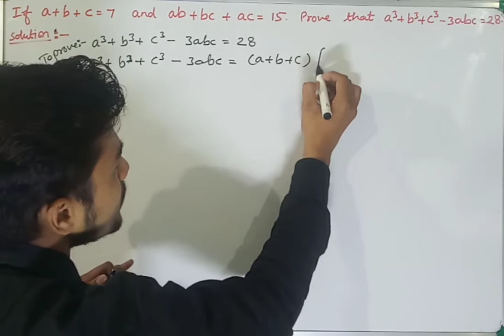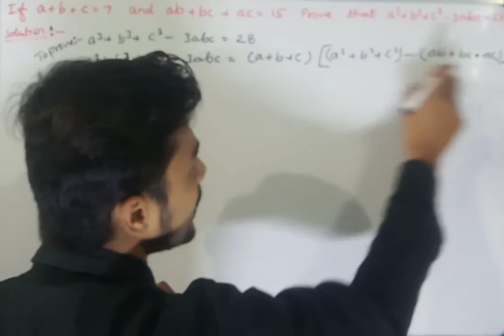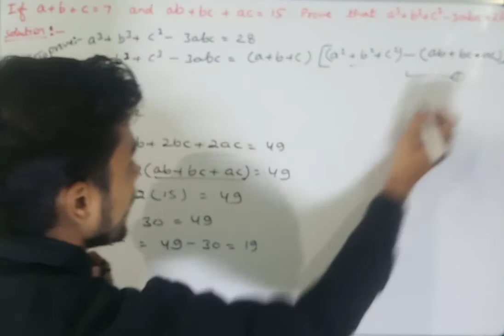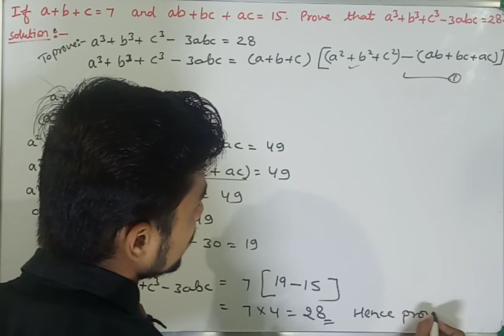If a+b+c=7 and ab+bc+ca=15 then prove that a^3+b^3+c^3-3abc = 28. |Important question|Class-10